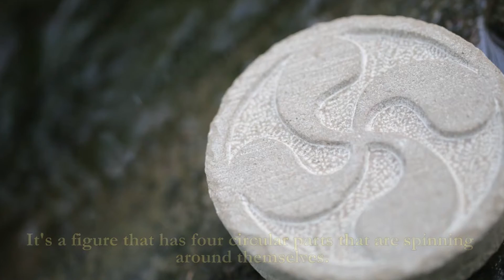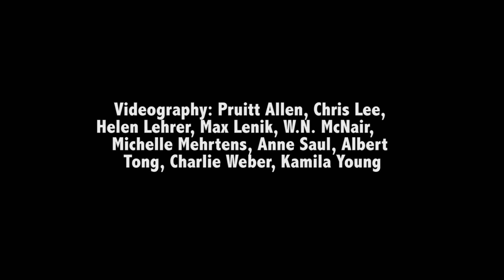Basque Master Stone Carver Bernat Vidal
Bernat Vidal and his fellow Basque artisans created beautiful pieces during their time on the National Mall as part of the 2016 Smithsonian Folklife Festival. Many worked with traditional art forms, adding their own twists to create works that were grounded in tradition but relevant to the contemporary world. Here, Bernat describes his love for his art, the traditional symbols he uses in his carving, and how he works to support Basque artisans.

Production and editing: Lillian Schneyer
Videography: Pruitt Allen, Chris Lee, Helen Lehrer, Max Lenik, W.N. McNair, Michelle Mehrtens, Anne Saul, Albert Tong, Charlie Weber, Kamila Young